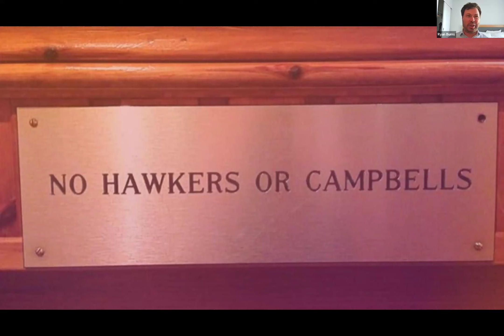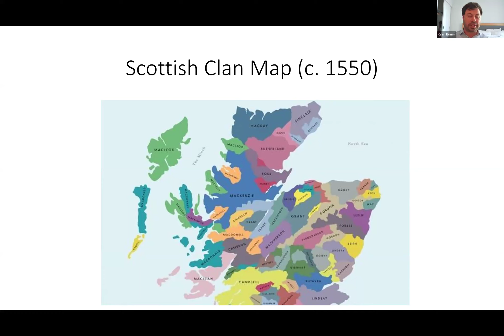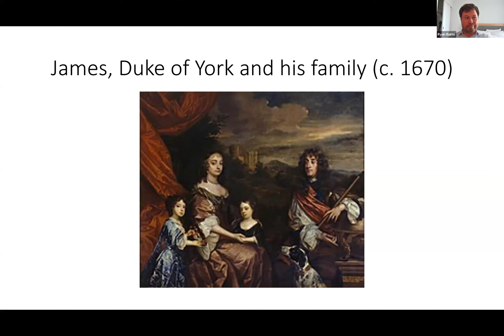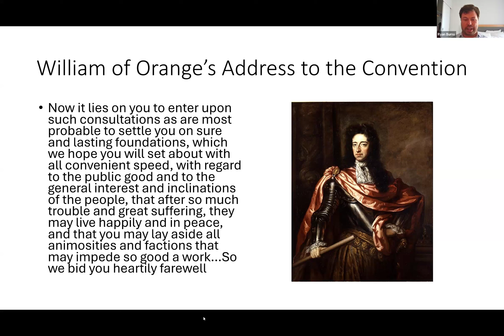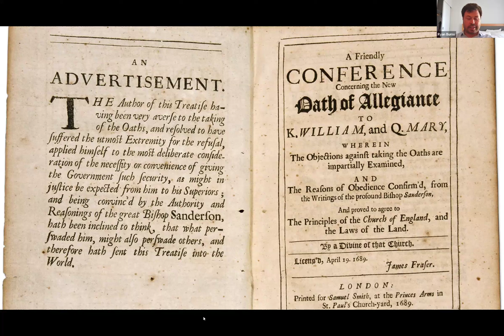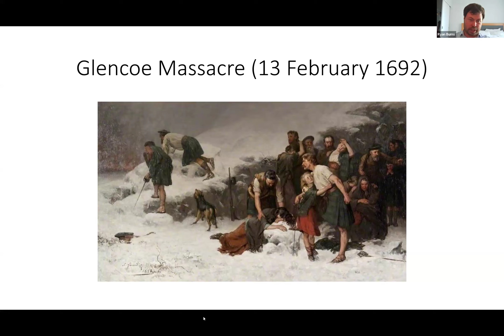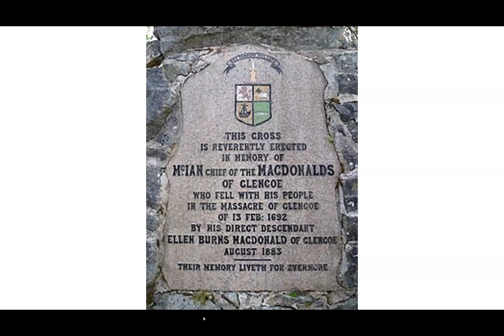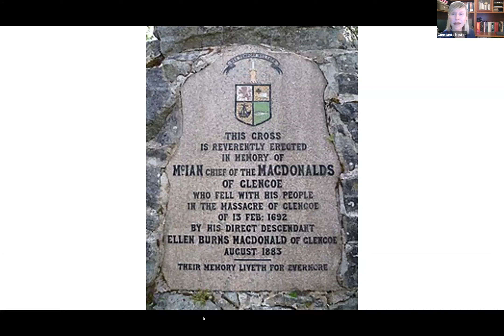Scottish American History Forum featuring Ryan Burns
Topic: The Legacy of the Glencoe Massacre

Speaker: Dr. Ryan Burns, PhD, Assistant Professor of History, Jacksonville State University, Jacksonville, AL